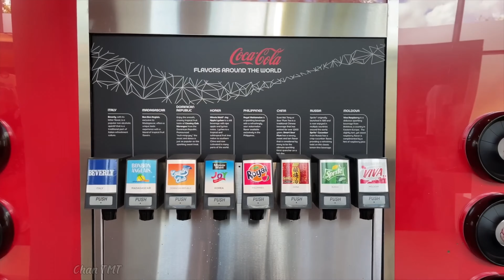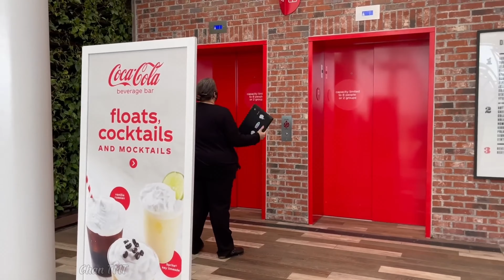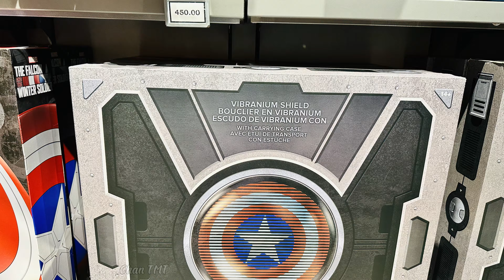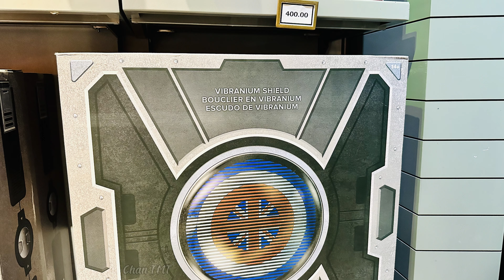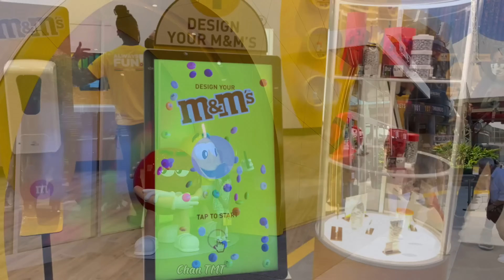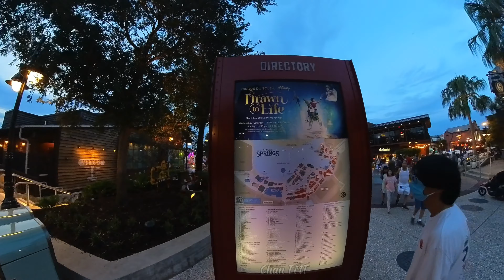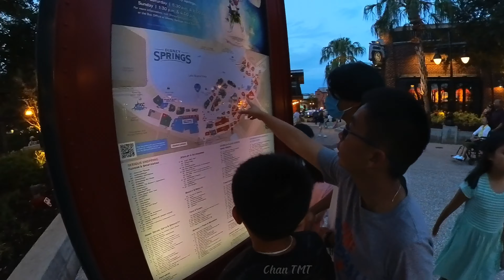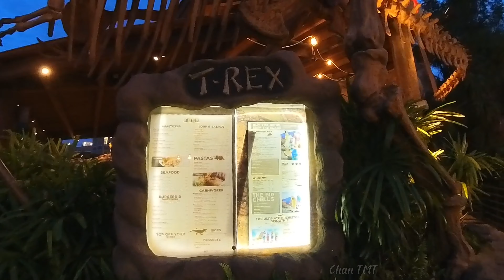Disney Springs in Orlando, khu giải trí ngoài trời hàng đầu Florida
Disney Springs là khu phức hợp mua sắm, ăn uống và giải trí ngoài trời tại Walt Disney World Resort ở Lake Buena Vista, Florida, gần Orlando. Khai trương lần đầu tiên vào năm 1975 với tên gọi Làng mua sắm Lake Buena Vista. Marketplace có nhiều cửa hàng và nhà hàng gợi nhớ đến phong cách Thợ thủ công Mỹ những năm 1930. Nhà hàng đầu tiên trong chuỗi Earl of Sandwich tọa lạc tại đây. T-Rex Cafe là một nhà hàng theo chủ đề Khủng Long được điều hành bởi Landry's Restaurants, nơi có những con khủng long hoạt hình. Landry's Restaurants cũng điều hành Rainforest Cafe tại địa điểm này. Một lối đi bộ bắc qua Hồ Village và nối Rainforest Cafe với Cửa hàng Lego